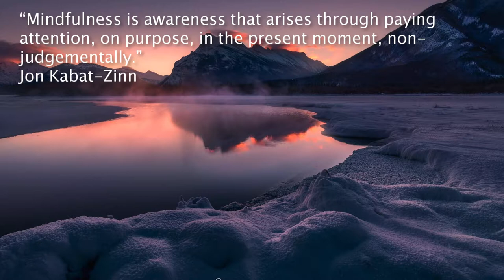6 Minute Mindfulness Meditation